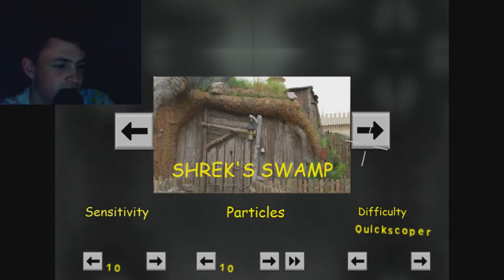Quickscope Simulator! WTF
Just thought I would give this ago!!

CHECK THESE'S OUT!!